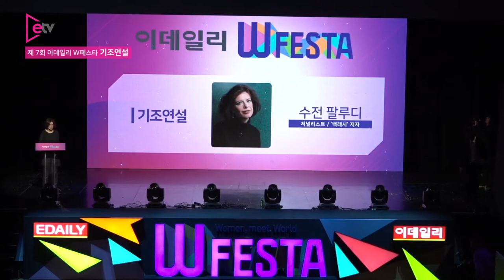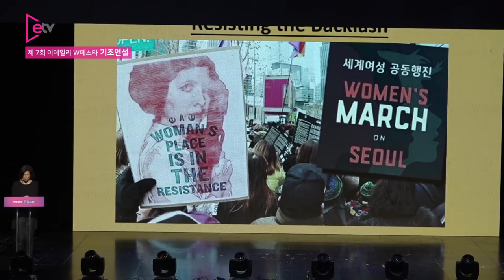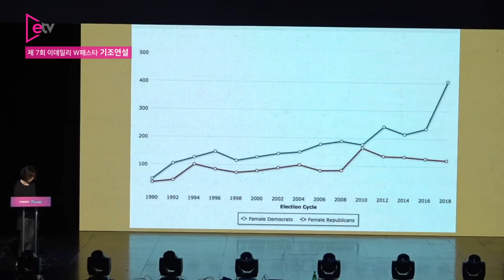[제 7회 이데일리 W페스타] 키노트 스피치. 기조연설 : 수전 팔루디('백래시' 저자)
☞제7회 이데일리 W페스타
- Different, Together
- 10월 16일(화)
- 코엑스 아티움(SM타운)

★키노트 스피치. 다양한 시선, 하나의 공감
- 개회식 : 곽재선(이데일리 회장)
- 기조연설 : 수전 팔루디('백래시' 저자)
- 대담 : 김제동 방송인(모더레이터)
        수전 팔루디('백래시' 저자)

▶기사로 상세한 내용 보고 싶다면?